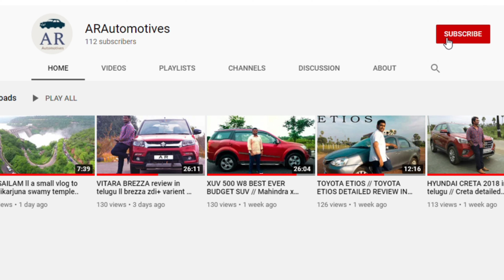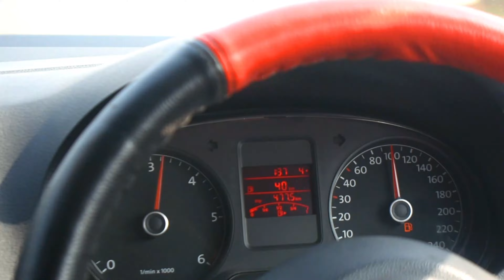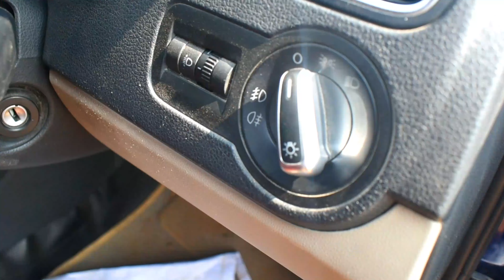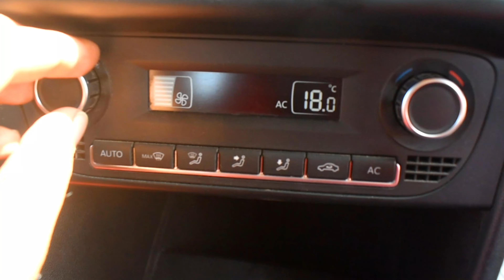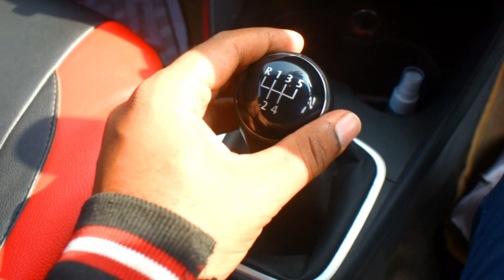VOLKSWAGEN POLO BS4 ll polo 2013 detailed review in telugu ll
In this video, the detailed review of Volkswagen polo 2013 car, i tell you everything about exterior, interior, performance, steering, suspension, specifications..

Time stamps:
00:00 introduction
01:03 engine performance
06:30 suspension
08:55 gear performance
09:39 exterior
10:49 boot space
11:07 rear seat comfort
11:25 interior